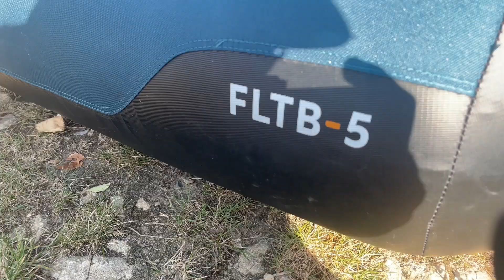Je pêche TOUS les poissons grâce à cette technique ultra efficace ! Pêche en float tube ! ( Landes )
Salut tout le monde, j'espère que vous allez bien aujourd'hui. Les perches et les brochets étaient de sortie. C'était encore une fois très sympathique de pêcher en float tube en light.

Mon matériel :
Canne : Garbolino Trinity Poisson Nageur 0.5-8g
Moulinet : DAIWA Legalis LT 1000-XH
Tresse : 8/100
fluoro : 22/100

Canne : ILICIUM-900 7-28 g 225 cm
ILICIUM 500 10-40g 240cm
Moulinet : DAIWA Laguna LT 3000 X
Tresse : Caperlan TX8 UHMPE 0 .12mm
Fluorocarbone : DAIWA 0.30mm
Bas de ligne (Fluorocarbone) : 80/100